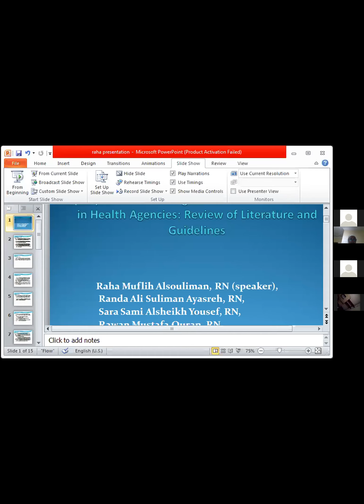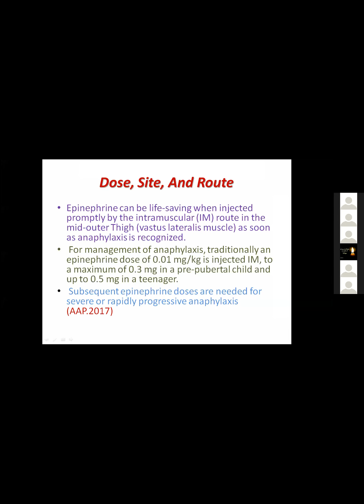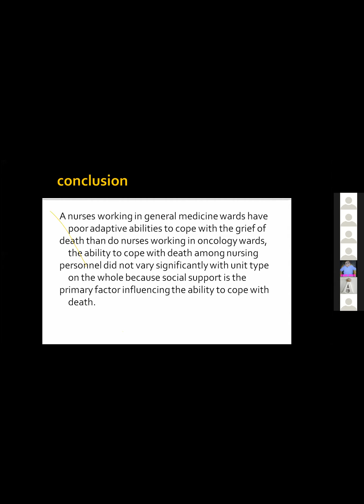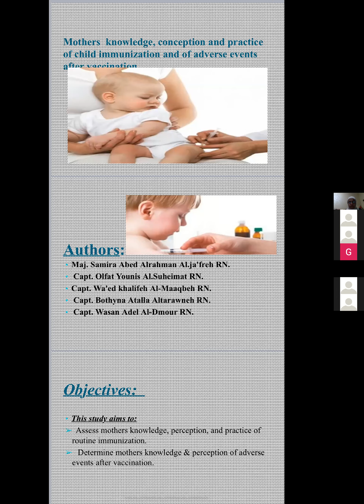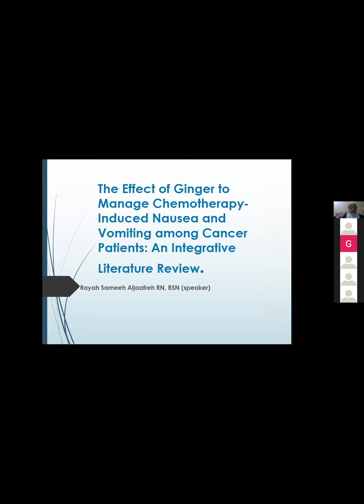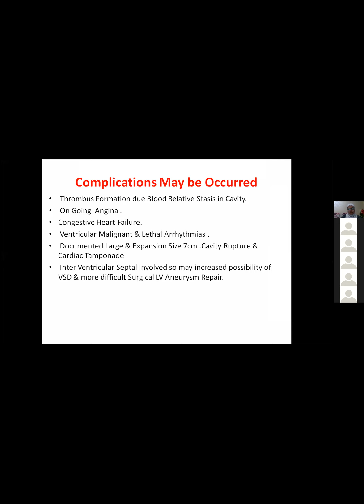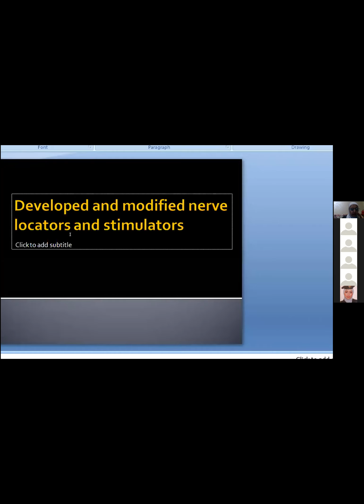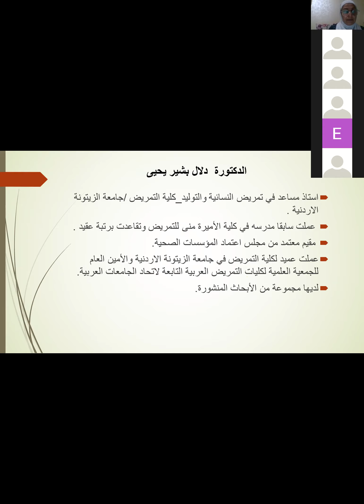اليوم الرابع من مؤتمر بنك الشفاء الاردني - الجلسة 1